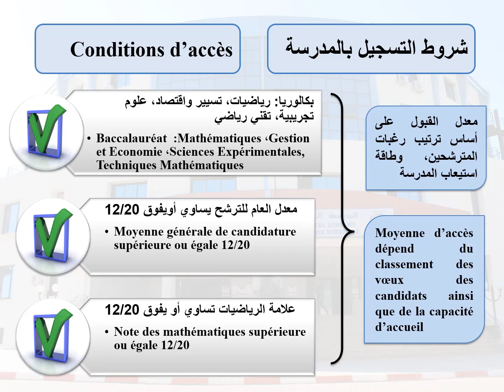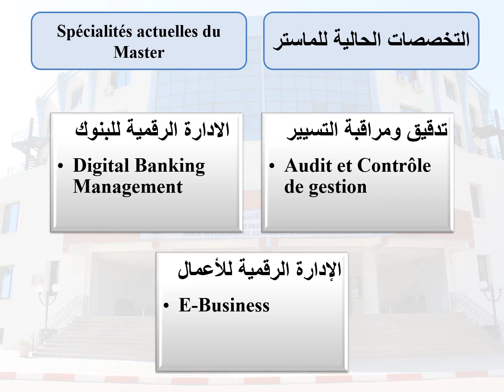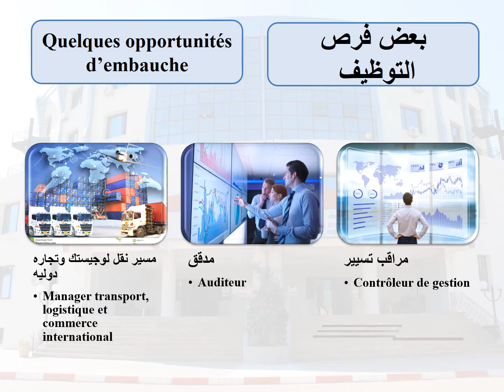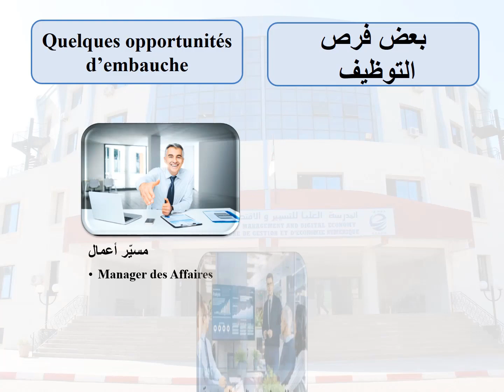Parcours, spécialités et conditions d’accès à l’école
Portes ouvertes virtuelles sur l'ESGEN "vidéo 2", 2020